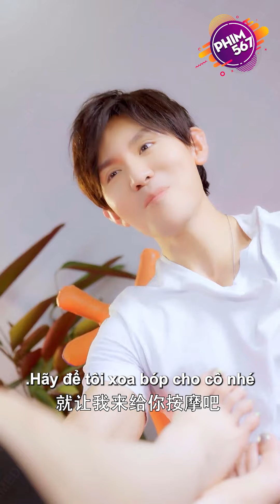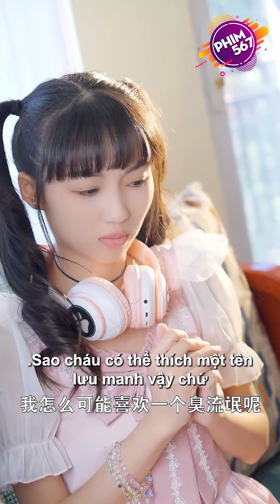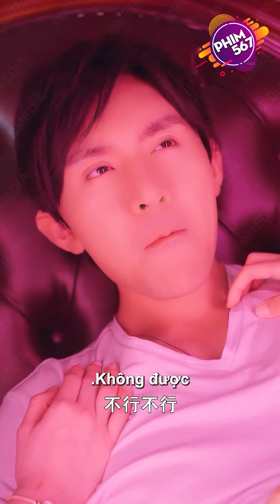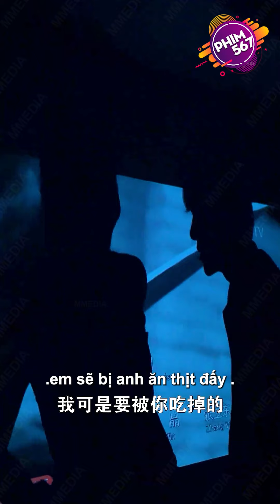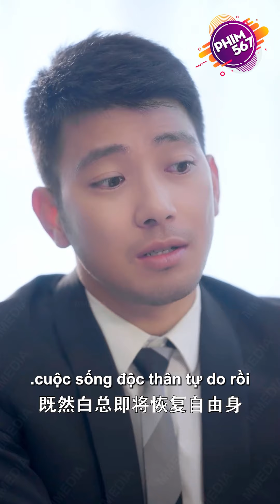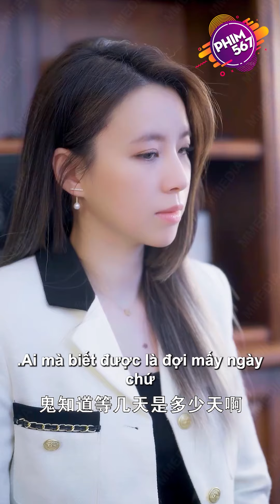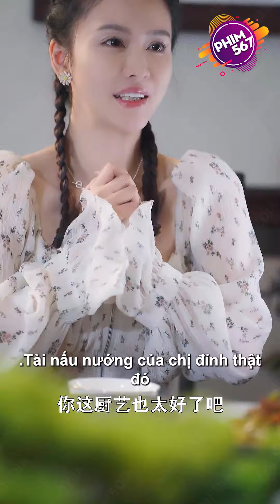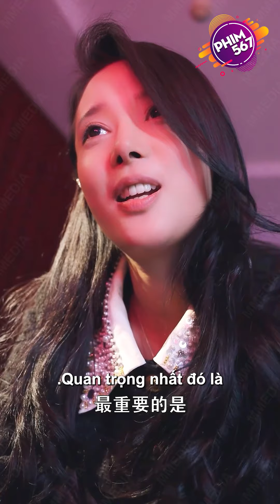Nữ Chủ Tịch Nhờ Trai Trẻ Xoa Bóp Chân Nào Ngờ Nhận Lại Một Đêm Sung Sướng Khó Quên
💗💗 Tên phim : TỔNG TÀI VÀ BẢY CÔ VỢ 💗💗

💗🎬 TỔNG TÀI VÀ BẢY CÔ VỢ | Tổng Hợp Phim Hot Nhất 2024 | Phim Ngôn Tình Trung Quốc Mới Nhất | Full HD | Phim 567 🎬💗